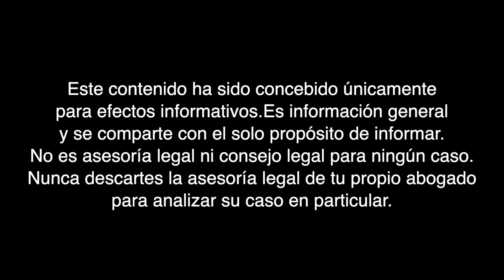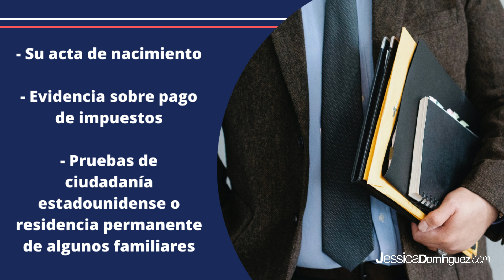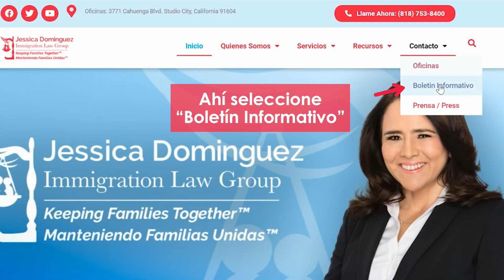Corte De Inmigración ¿Cómo Puede Prepararse Para Su Audiencia? - Jessica Dominguez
¿Debe asistir a una audiencia con un juez de inmigración? En este vídeo le compartimos algunas recomendaciones para que pueda prepararse con tiempo.